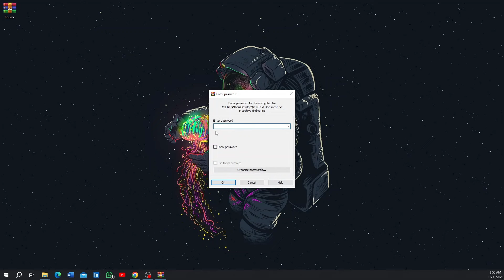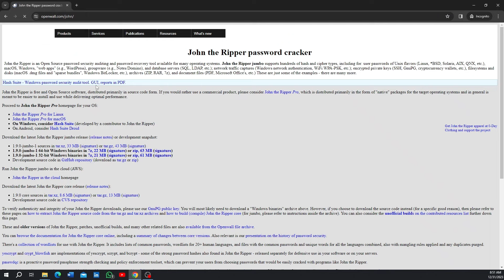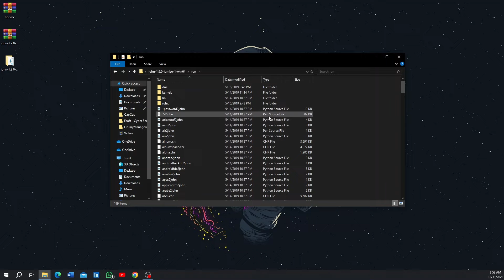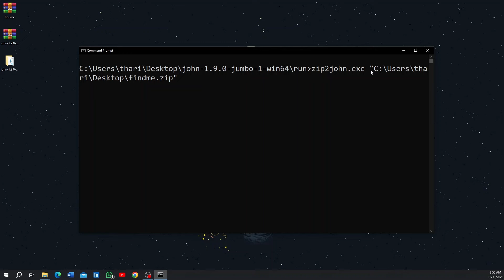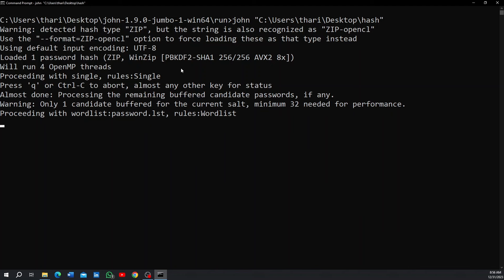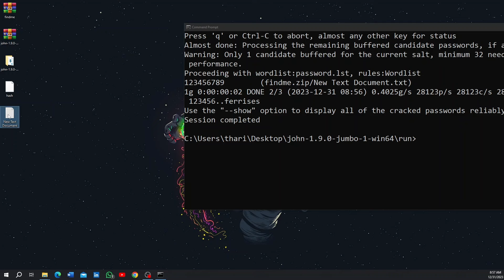How hackers crack ZIP files password? - TOO EASY! (Educational Purposes ONLY!)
Thanks for tuning in, and let's dive into the world of Windows commands together! Get ready to supercharge your Windows experience. 💻✨